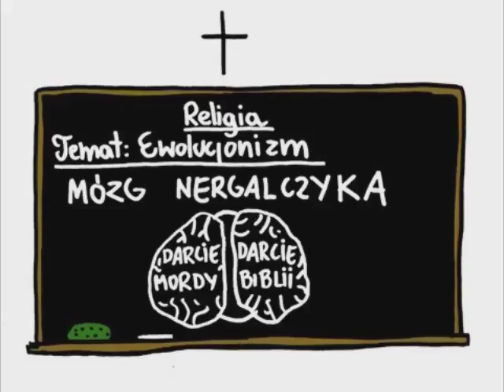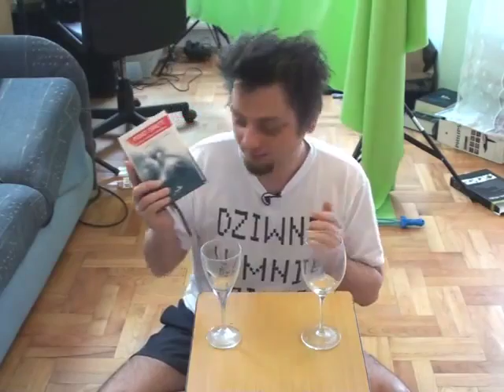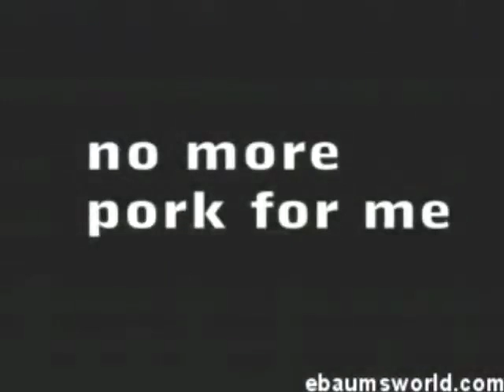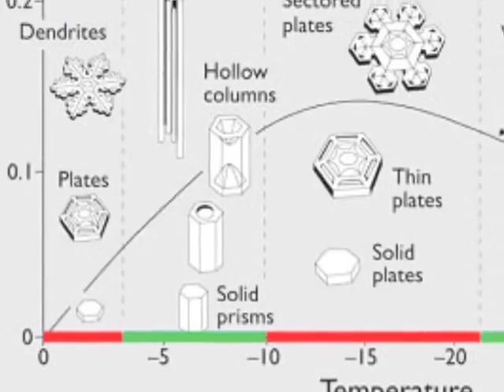300.Eksperyment z wodą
Eksperymentalnie udowadniam, że Biblia ma moc wpływać na wodę! Poza tym analizuję na przykładzie Dr Masaru Emoto czym się różni podejście naukowe od podejścia udającego naukowe. Okaże się też czy Bóg lubi Ślepą Gienię.